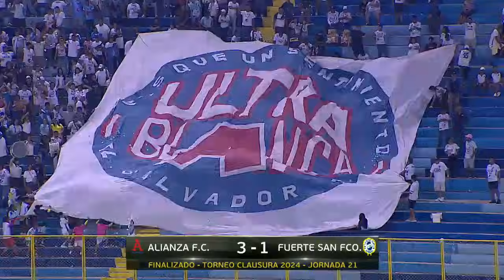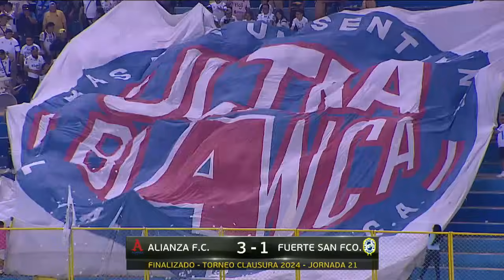RESUMEN | ALIANZA 3-1 FUERTE SAN FRANCISCO | JORNADA 21 | CLAUSURA 2024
Alianza recibió a Fuerte San Francisco en el Estadio Cuscatlán, los albos se quedaron con la victoria en casa y siguen líderes del torneo.